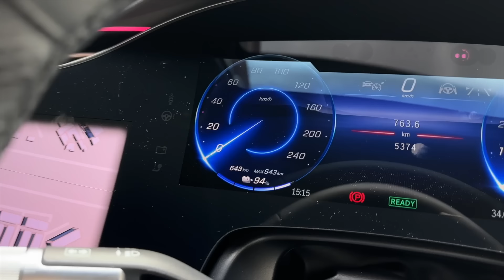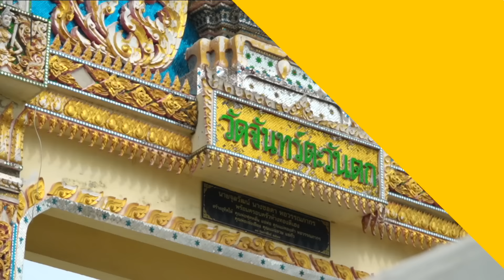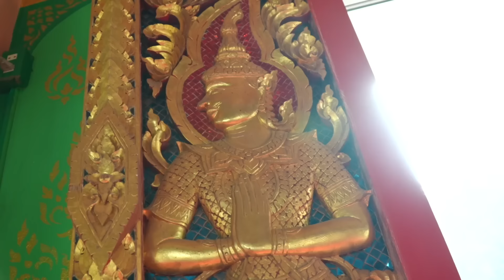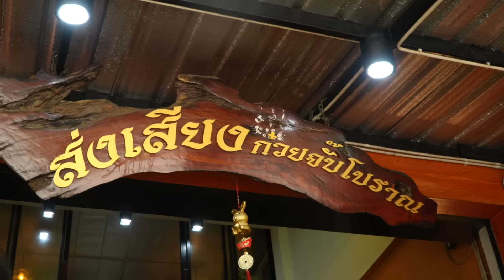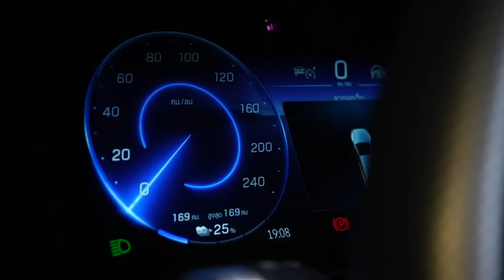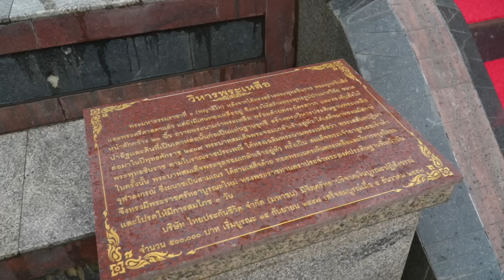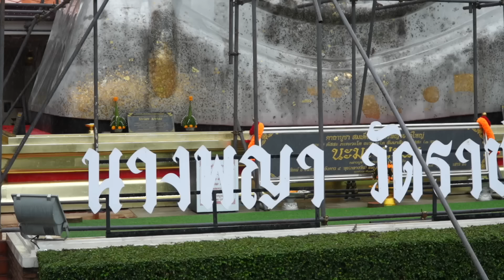กิฟท์พาไหว้ อ.คฑาพามู X Mercedes Benz EQS 500 4Matic EV100% รับพลังบวกที่เมืองน่าเที่ยว จ.พิษณุโลก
กิฟท์พาไหว้ อ.คฑาพามู X  Mercedes Benz EQS 500 4Matic EV100%

🎉🎉รับพลังบวกด้วยกัน ที่เมืองน่าเที่ยว จังหวัดพิษณุโลก บอกเคล็ดลับการไหว้พระพุทธชินราช หลวงพ่อใหญ่ 😊🙏 อธิษฐานจิตเปิดขุมทรัพย์ จากท้าวเวสสุวรรณ และอาฬวกยักษ์

👉🏻👉🏻แล้วมาขอพร หลวงพ่อเหลือ ที่วิหารพระเหลือ ให้เหลือกินเหลือใช้เหลือเก็บ 💰💰สุขแบบเหลือๆ แล้วเผื่อแผ่ให้คนอื่นด้วยนะคะ